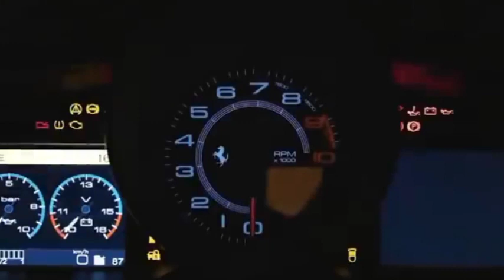[FREE FOR PROFIT] uk drill afro swing beat Lil Durk x King Von drill type beat instrumental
❤🙏🏻Keep Sharing & Supporting This Song😊 💓🙏